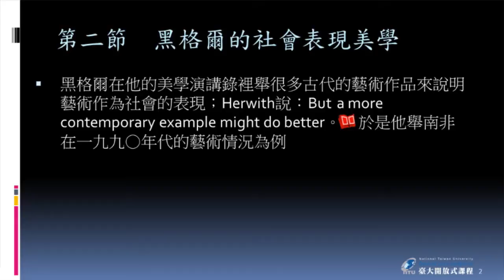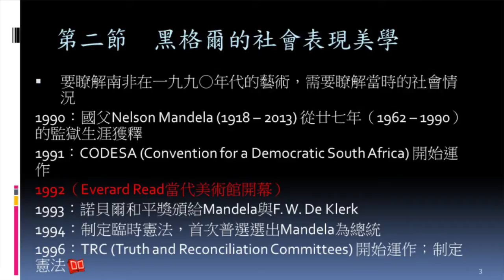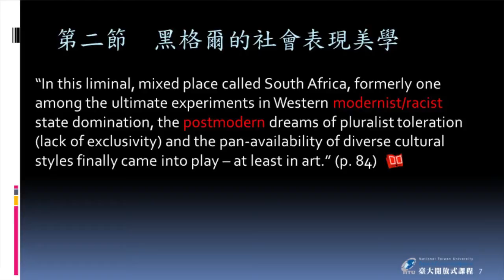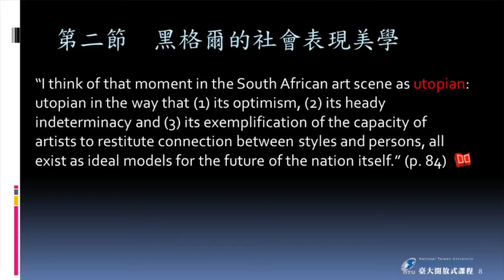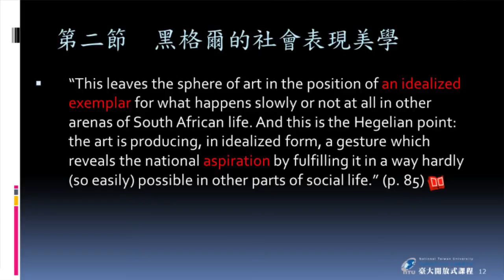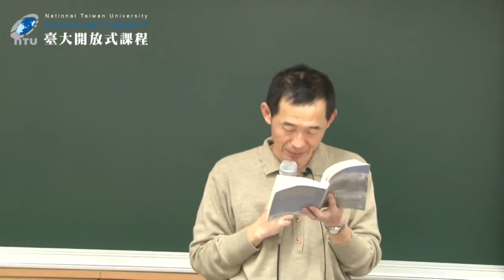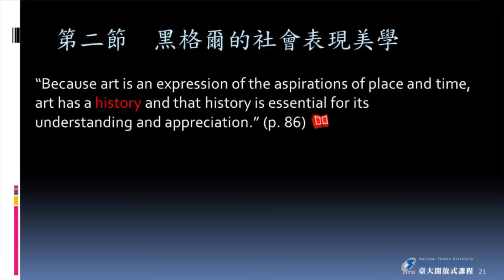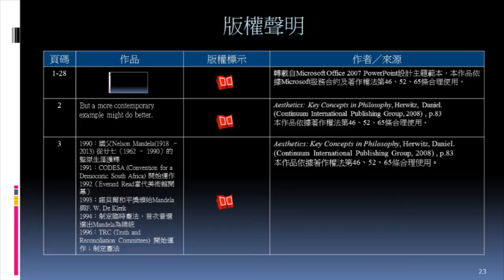當代美學 09. 黑格爾的社會表現美學 (二)